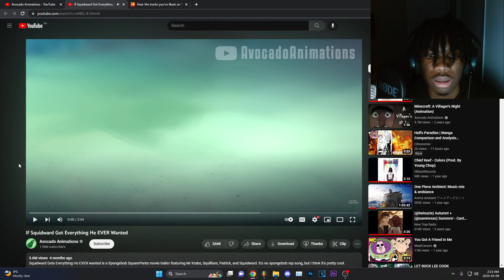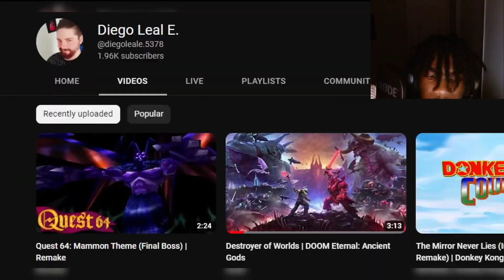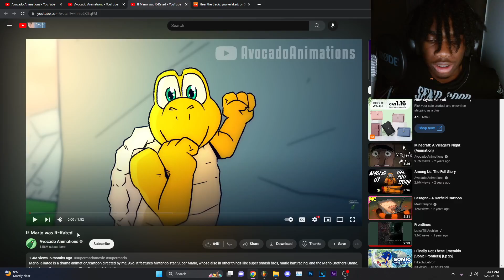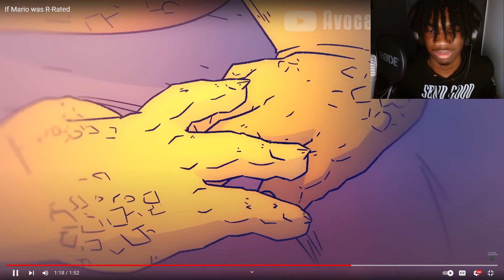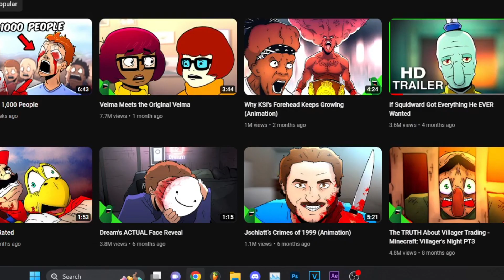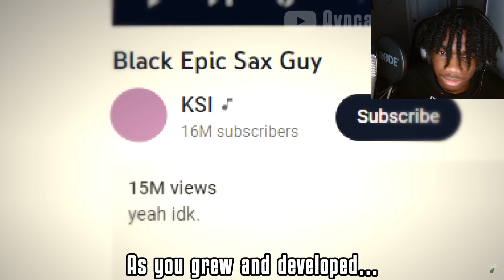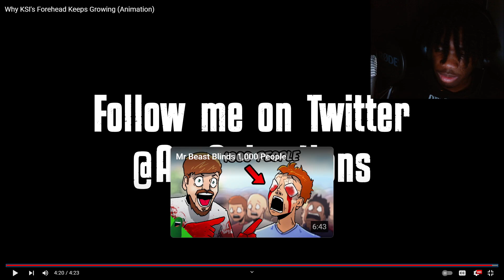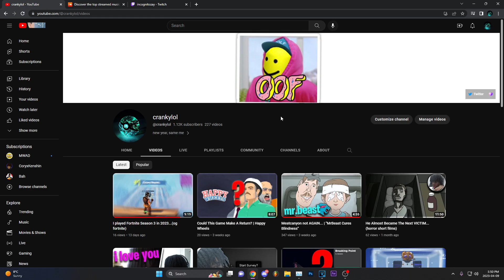This Channel May Be WORSE Then MeatCanyon...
in this video i reacted to avacado animations and well there channel is something... 5 likes for new vids.

STAY ACTIVE 📸
uh, have a blessed day as always.
Roblox: prince123456awesome